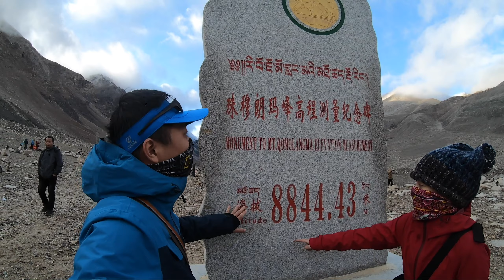西藏珠穆郎瑪峰高度測量紀念碑海拔8844.43米&珠峰大本營高度紀念碑海拔5200米！｜西藏旅遊全紀錄#75｜旅行，路上的日常。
此副頻道影片為我們的旅行路上日常紀錄片段~
完整剪輯與字幕版影片請到主頻道訂閱觀看喔！